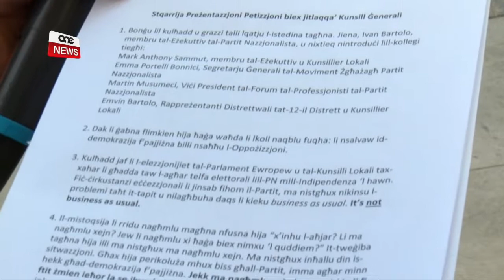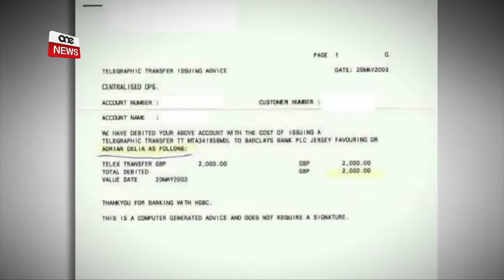DELIA JIBŻA' JLAQQA' L-KUNSILL ĠENERALI MINĦABBA LI SE JITBIĊĊRU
ONE.COM.MT •
Il-Kap Nazzjonalista Adrian Delia qiegħed jiddejjaq ilaqqa’ l-kunsill ġenerali, għax jibża li dan se jagħmel iktar ħsara lill-Partit Nazzjonalista.

Delia qiegħed jibża li l-kunsill ġenerali li dejjem jixxandar live fuq Net Television, jispiċċa fi programm televiziv fejn iz-zewġ fazzjonijiet, ta’ Delia u Simon Busuttil, jispċċaw ibiċċru lil xulxin fuq l-istazzjon tal-partit.